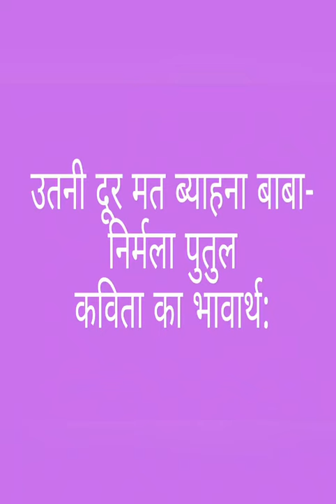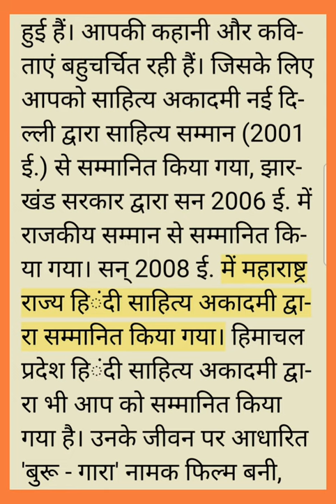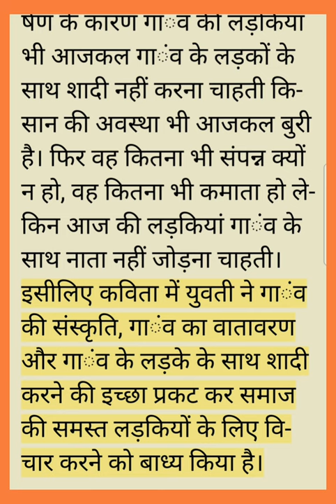उतनी दूर मत ब्याहना बाबा - निर्मला पुतुल कविता का भावार्थ: